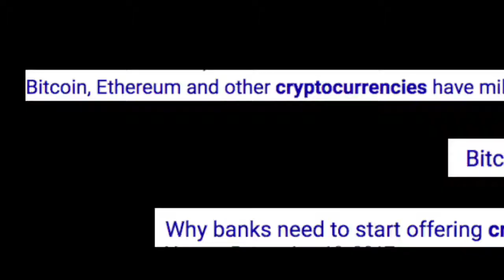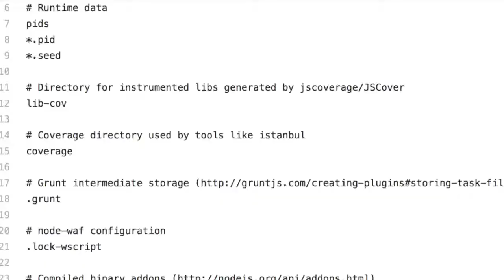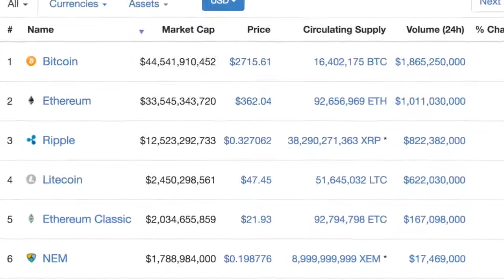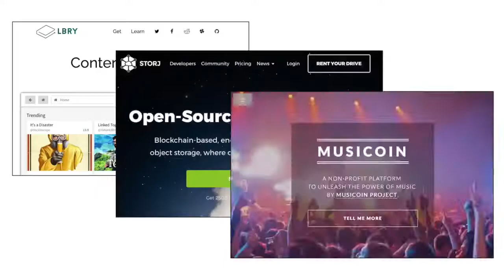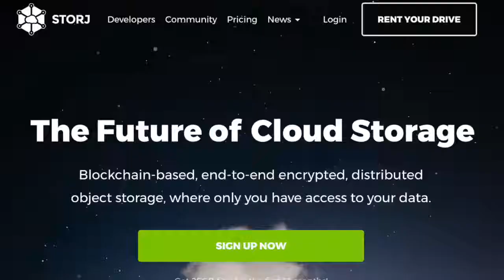Startup 19 | Investing in Cryptocurrency - AlphaCoin Capital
Founder, CEO, & CTO of AlphaCoin Capital in Chicago, Joe Kunzler explains blockchain technology, the potential of decentralized networks, and investing in cryptocurrency.

TREPI is a video series that introduces you to one new startup company every week- giving you insight into cool companies to follow and startups an informal way to introduce themselves, their product, & the "why" behind their work.